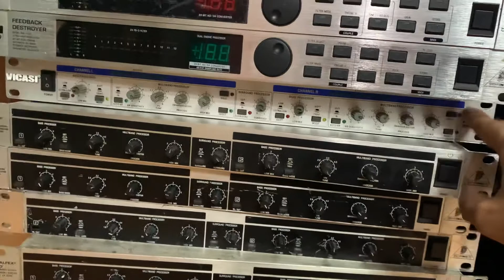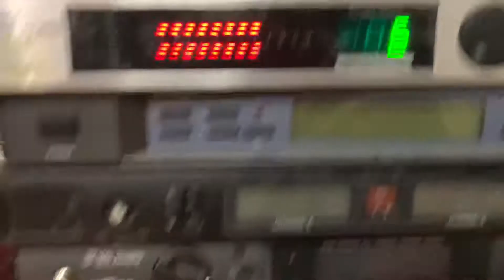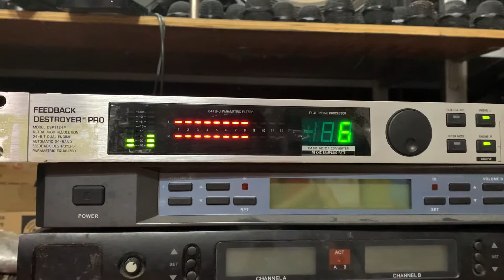Nâng tiếng behringer và lọc xì dbx 2231 đã về các bác cần lh 0972951003